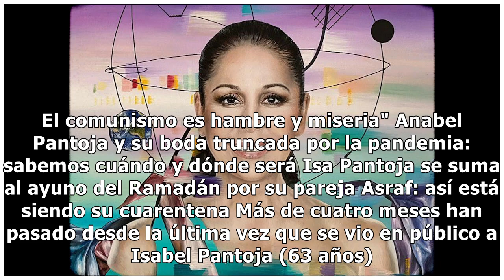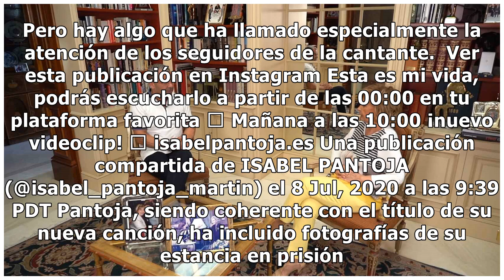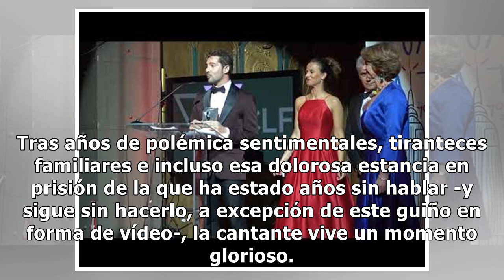Isabel Pantoja estrena videoclip e incluye imágenes suyas en la cárcel